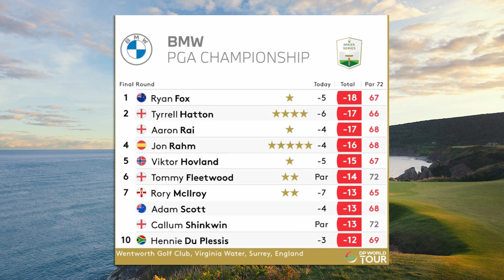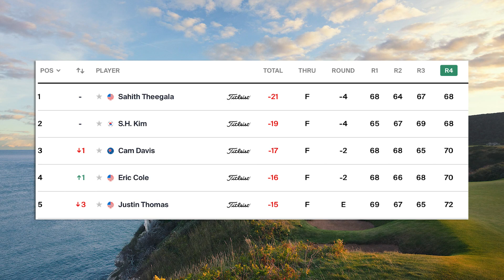Tee Party: Ludde ledde, Fantasykungens knep och vad heter bucket hat på svenska?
Vi pratar om Ludvig Åbergs första 54-hålsledning och vad den erfarenheten kan betyda framöver? Vinnaren av förra årets Tee Party Fantasy berättar hur hans vinnarstrategi ser ut. Limmets fem gyllene minuter kanske kan hjälpa er i årets Fantasy spel? Var med i ligan här:
GÄSTER: Joakim Lindberg och Alexander Wisell